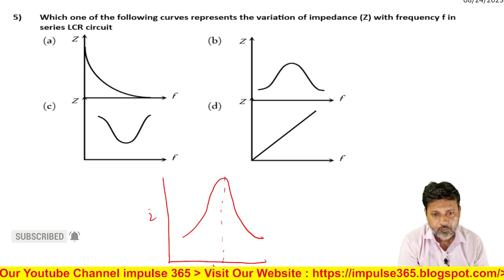5 Alternating Current Level 1 Test 3